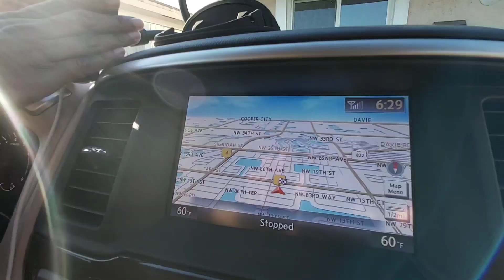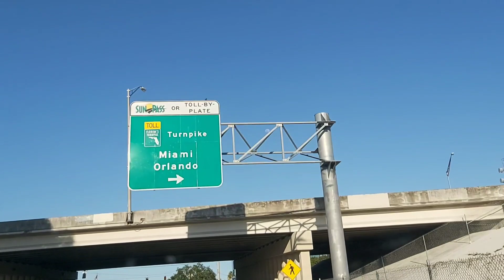Driving to beach malayalam|drive to miami beach | കോവിഡ്19 ഫ്ലോറിഡ ബീച്ച് ഓപ്പൺ?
Malayalamdriving drivingmalayalam malayalamtravel# സോറി മിയാമി പാർക്ക്‌ ഓപ്പൺ ചെയ്തിട്ട് പിന്നെ ക്ലോസ് ചെയ്തു കാരണം ജനങ്ങൾ റൂൾസ് അനുസരിച്ചില്ല, അതുകൊണ്ട് ബീച്ചിനെ ഉൾവശം ഷൂട്ട് ചെയ്യാൻ പറ്റിയില്ല, MIAMI BEACH PARK RECLOSES TO PUBLIC: The City of Miami Beach has reclosed South Pointe Park after many people failed to follow the rules put in place last week after some parks reopened, authorities said.